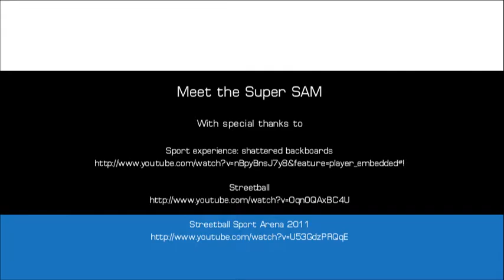Basketball Backstops film H264